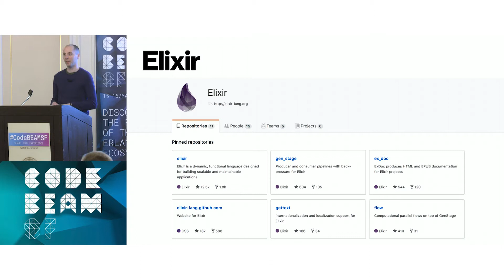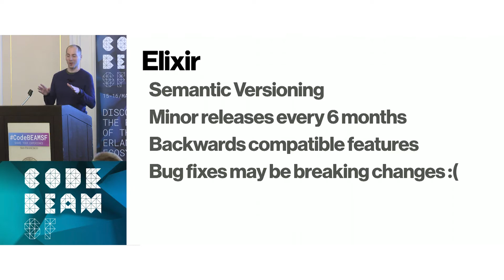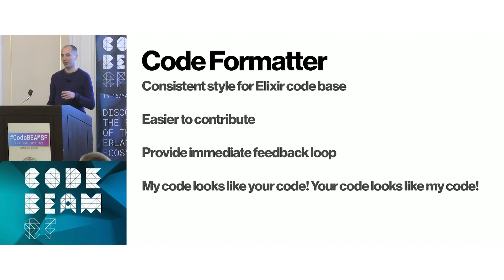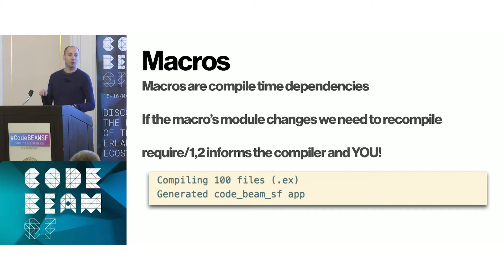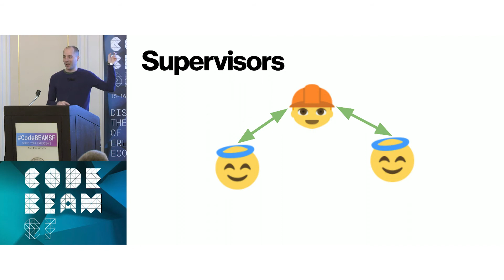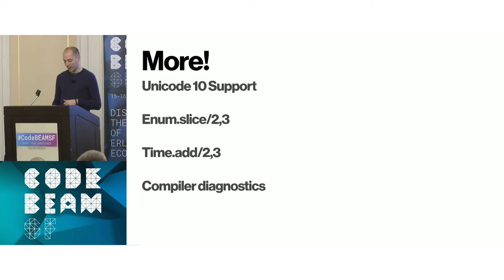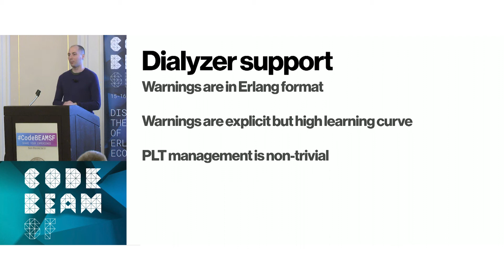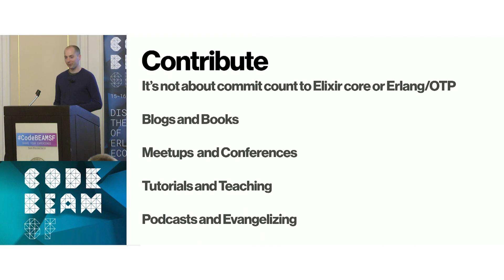James Fish - Update Elixir Core Dev Team - Code BEAM SF 2018